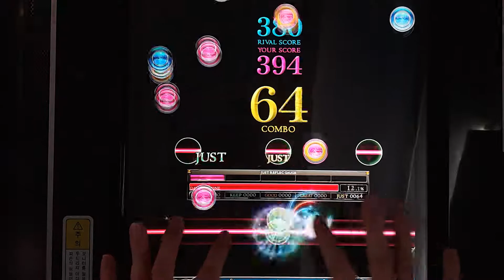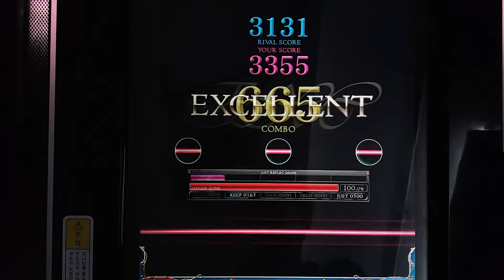[REFLEC BEAT 悠久のリフレシア] [12] L'erisia(Primal Logic) (HARD) 100.0%